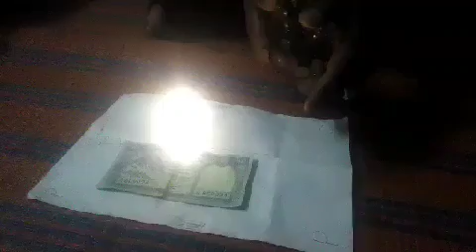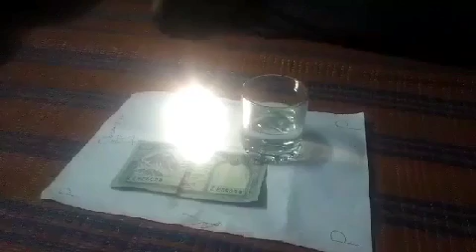Nepal Light Stone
Only for information